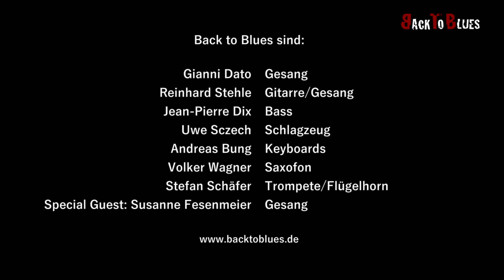Diggin' for James Brown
Concert in Singen/Gems-Germany at 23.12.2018
by the Band "Back to Blues"